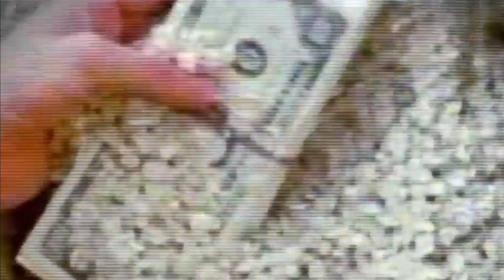LA HISTORIA DE GRISELDA BLANCO ( La Viuda Negra de la Mafia )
En este video conoceremos la historia de Griselda Blanco.  Una mujer  que tuvo una historia oscura ya que fue catalogada como  una de las mujeres mas peligrosas del mundo ya que construyo un imperio en el mundo del Narcotráfico y puso las bases en ese mundo oscuro que los capos de la droga recorrerían después.